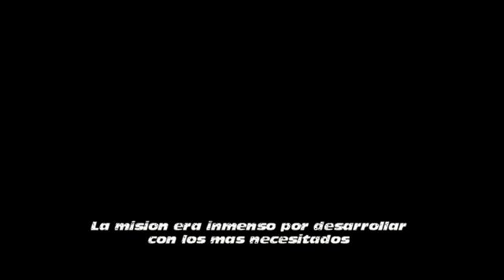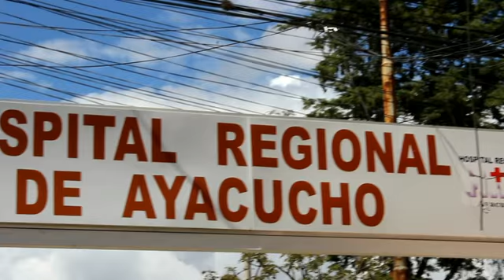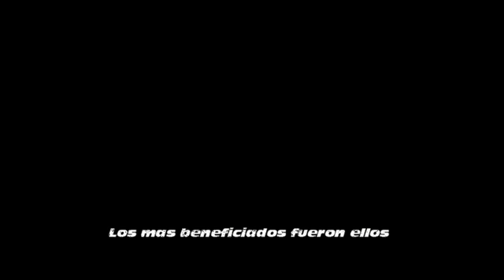Dominicas Misioneras del Rosario Ayacucho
Campaña oftalmológico organizado por las Misioneras Dominicas del Rosario